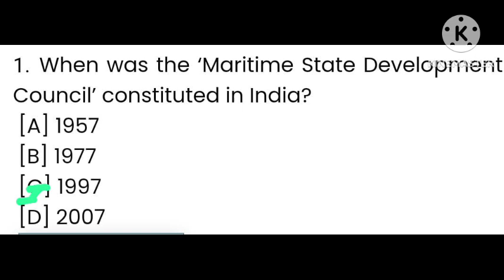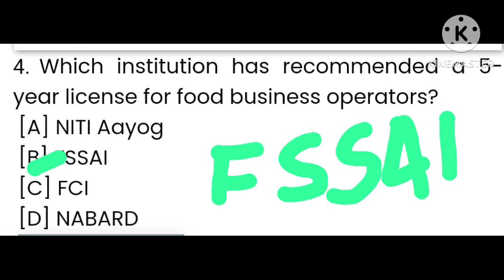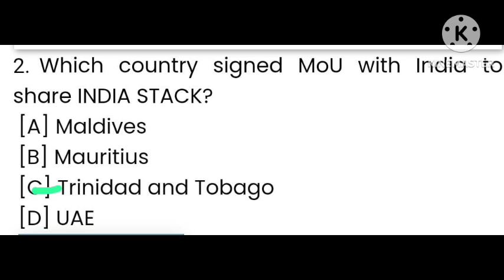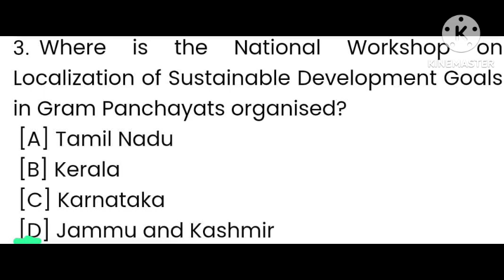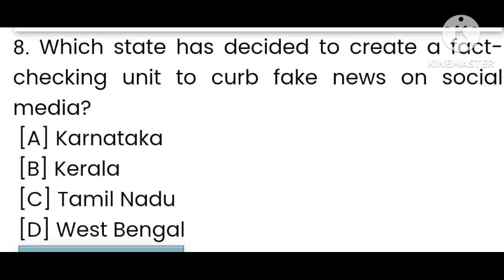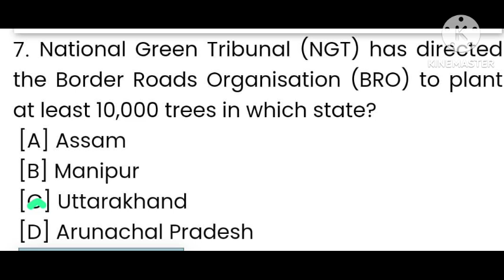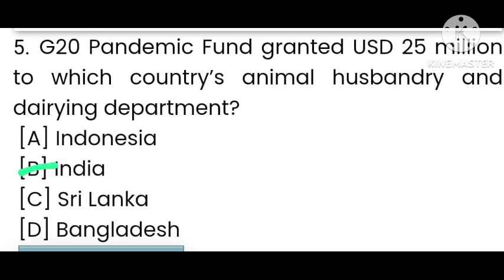GK & Current Affairs( India)/UPSC & State- PSC Aspirants